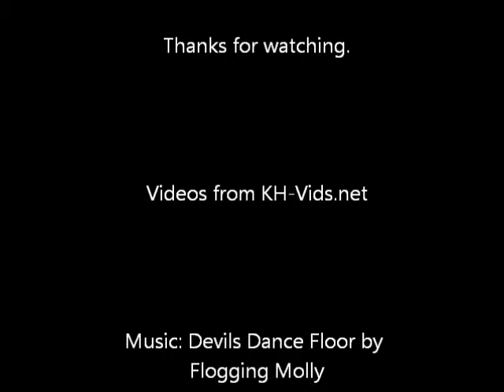Devils Dance Floor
My attempt at a Larxene and Axel video.
Song: Devils Dance Floor by Flogging Molly